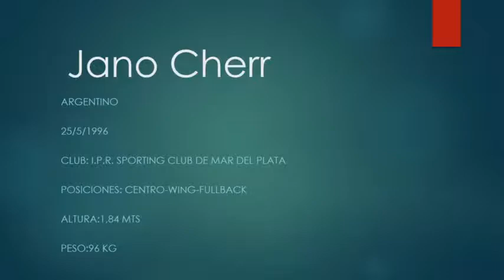Jano Cherr Highlights